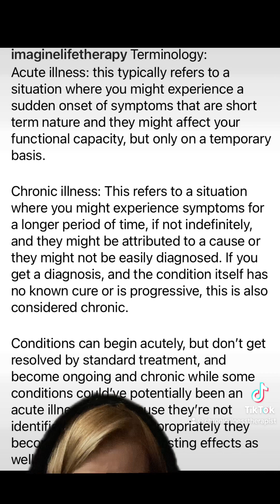Acute vs Chronic Illness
Let’s get back to basics with a fundamental understanding of Terminology: ​​​​​​​​

Acute illness: this typically refers to a situation where you might experience a sudden onset of symptoms that are short term nature and they might affect your functional capacity, but only on a temporary basis.​​​​​​​​
Chronic illness: This refers to a situation where you might experience symptoms for a longer period of time, if not indefinitely, and they might be attributed to a cause or they might not be easily diagnosed. If you get a diagnosis, and the condition itself has no known cure or is progressive, this is also considered chronic.​​​​​​​​
Conditions can begin acutely, but don’t get resolved by standard treatment, and become ongoing and chronic while some conditions could’ve potentially been an acute illness, but because they’re not identified and treated appropriately they become chronic or have lasting effects as well.